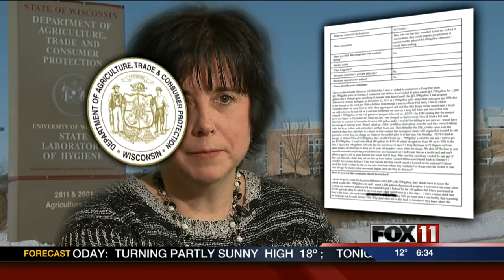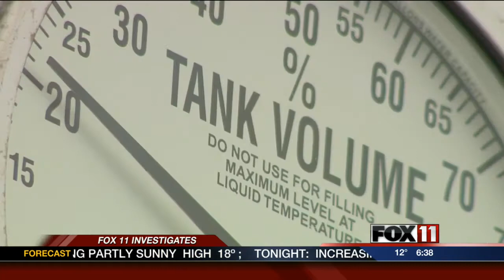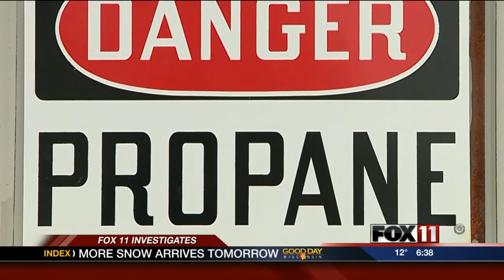FOX 11 Investigates: Propane Shortage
Good Day Wisconsin